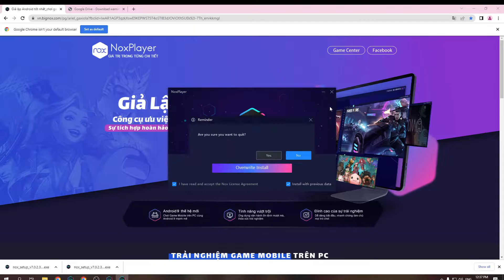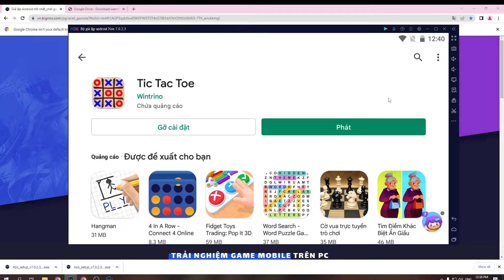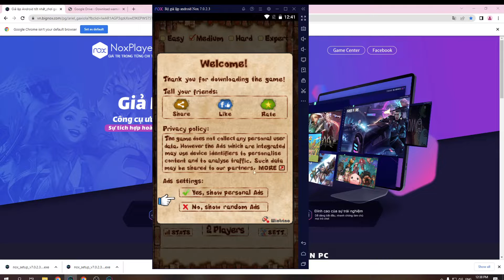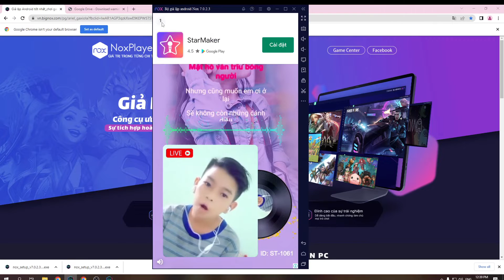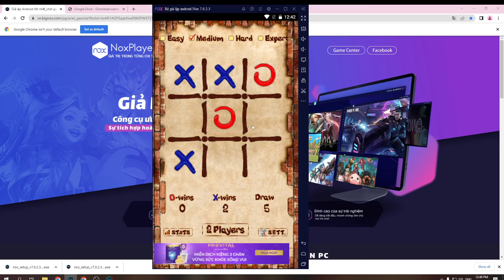Tic Tac Toe PC - Cách tải & sử dụng mượt trên Máy tính, Laptop yếu 2024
Link tải nè 😘 Tic Tac Toe cho PC Với phần mềm giả lập, bạn có thể chơi trên laptop/ PC windows dễ dàng

00:00 giới thiệu Tic Tac Toe
00:45 Tải giả lập cho Tic Tac Toe
01:25 cài đặt giả lập
1:45 mở giả lập
2:08 tìm kiếm xxx
02:41 tải xxx PC
03:44 mở và bắt đầu chơi Tic Tac Toe PC